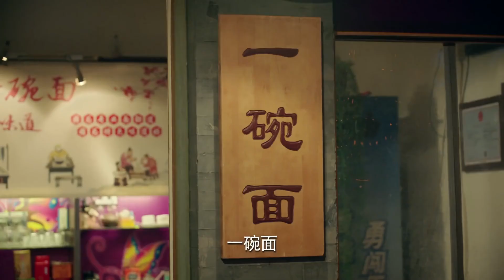👌富婆愛上窮大叔，天天開豪車來他的面館吃麪，殊不知他早有老婆孩子！